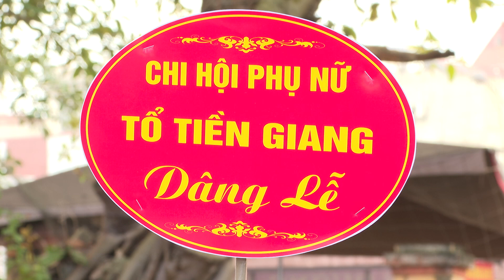HỘI PHỤ NỮ HOÀNG VĂN THỤ TỔ CHỨC CHƯƠNG TRÌNH KHÉO TAY SẮP LỄ VÀ PHÁT ĐỘNG HƯỞNG ỨNG TUẦN LỄ ÁO DÀI